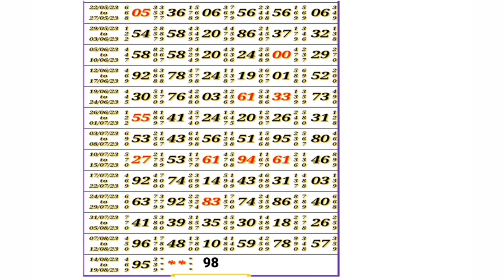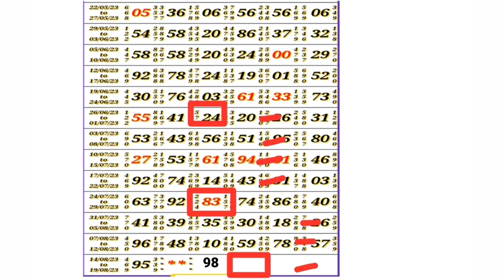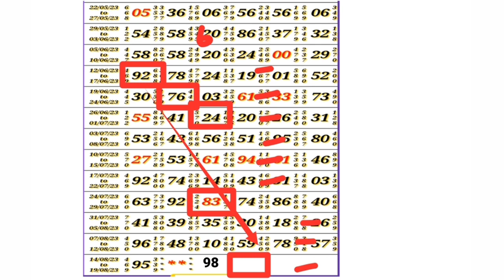JAILER - kaalyaan 17-08-2023